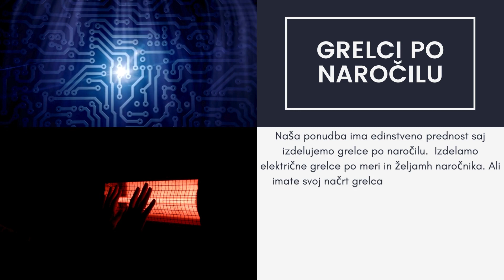Grelci po naročilu, Elektromehanika Hožič RENHO, Renato Hožič S.p.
Smo specializirani za električne grelnike po meri, prilagojene vašim zahtevam. Za grelnike sestavimo načrt po vaših skicah ali gremo po vaših načrtih in zahtevah! Ob izdelavi izdelke načrtujemo, sestavimo in obdelamo za uporabo v kateri koli industriji.

Grelci po naročilu, Elektromehanika Hožič RENHO